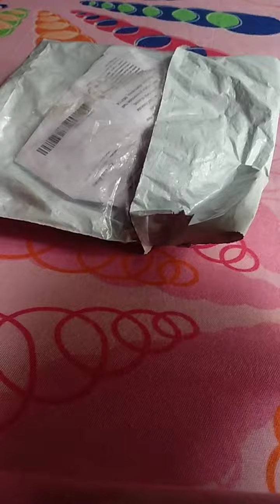Meesho haul 🙏🏻👌👍good quality 👌🙏👌👌 Bangle👌Rs.205only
India no. One resale meesho app
Super 👌 collection 🙏
Bangle 👌 collection 🙏👌
Quality is good
Gold 😁
Super 👌 collection 🙏
Rs.205 only